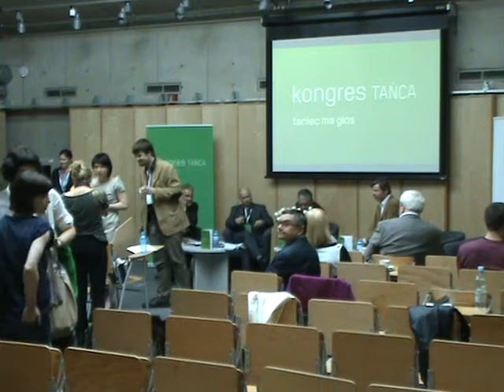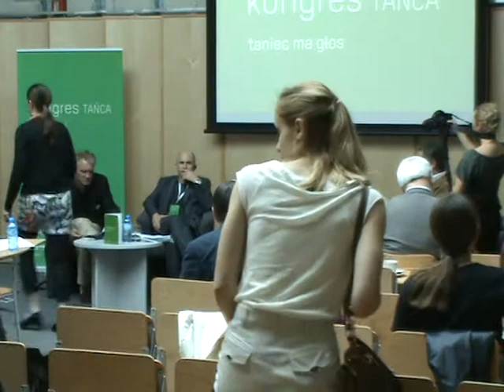I Kongres tańca / dzień trzeci 29.04.2011 / część III